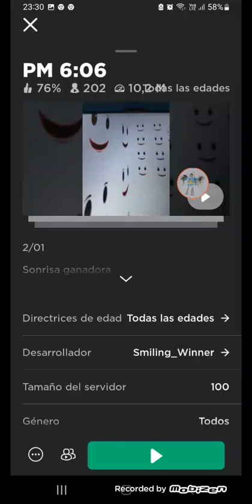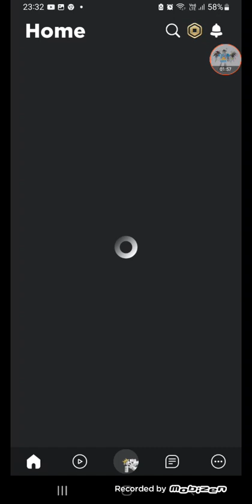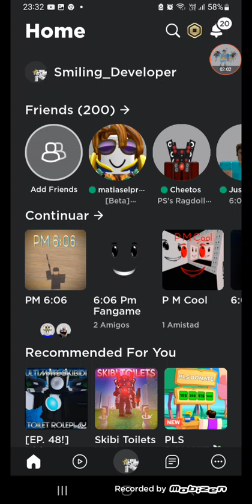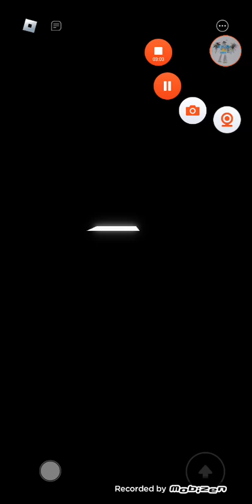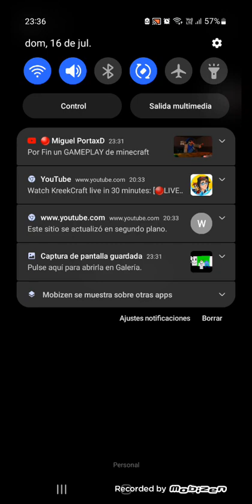Jugando por Primera vez Al evento de 10 Millones de Visitas en PM6:06 | Nacho y Mirko